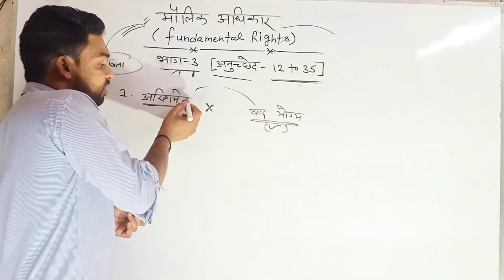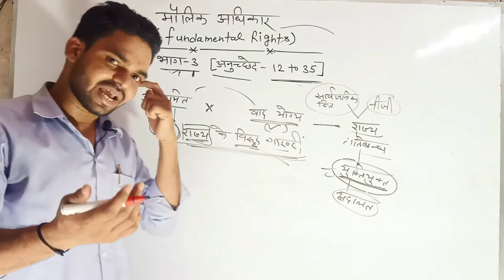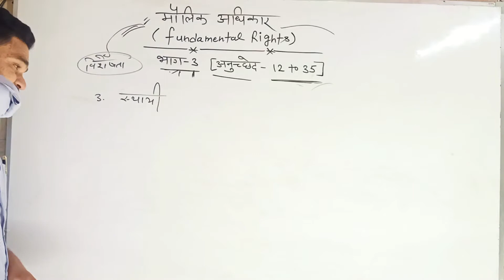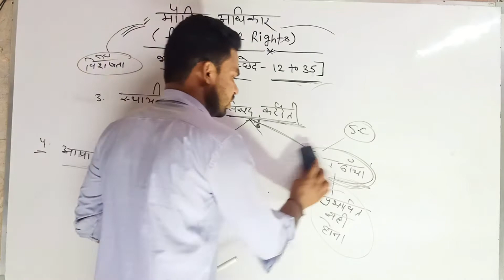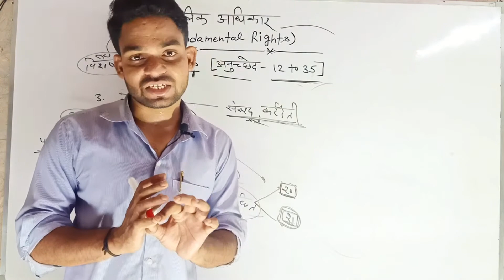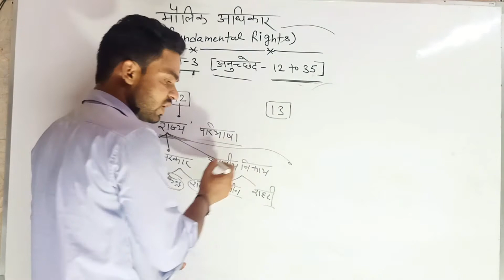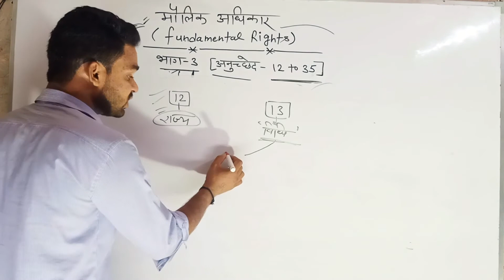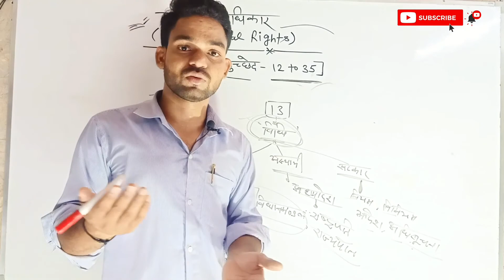FUNDAMENTAL RIGHTS FOR ALL COMPETITIV EXAM...